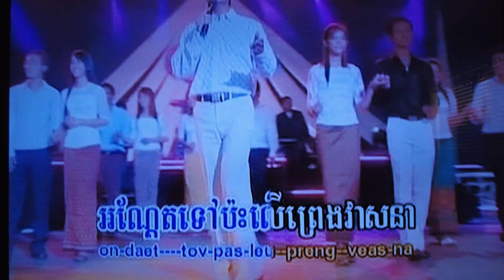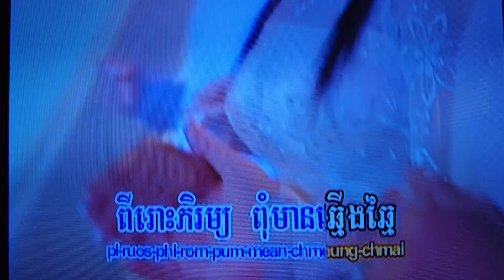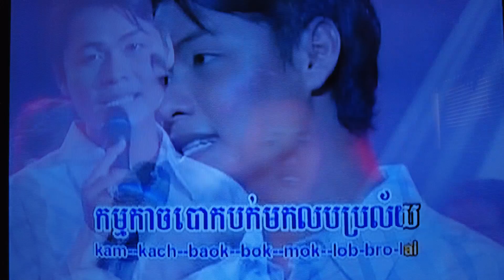Khmer karaoke sing along: (M) Nek---dol---sek---tek---hod---ro---lenh